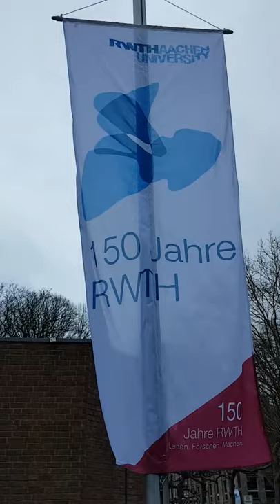150JahreRWTH: Fahnenhissen zum Hochschuljubiläum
Die RWTH wird 150! 🎂🍾 Eine gute Gelegenheit, ein paar Fahnen zu hissen. 😀